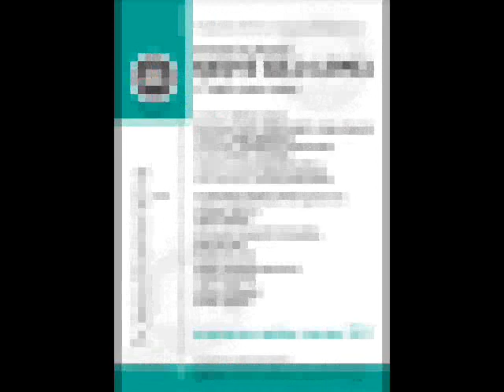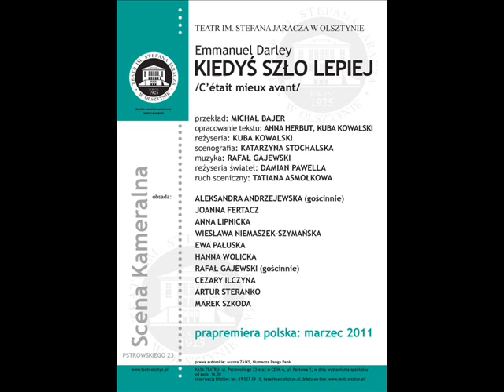KIEDYŚ SZŁO LEPIEJ reżyser o spektaklu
Kuba Kowalski, reżyser spektaklu KIEDYŚ SZŁO LEPIEJ w rozmowie z red. Maciejem Ulewiczem dla Radia PIN.